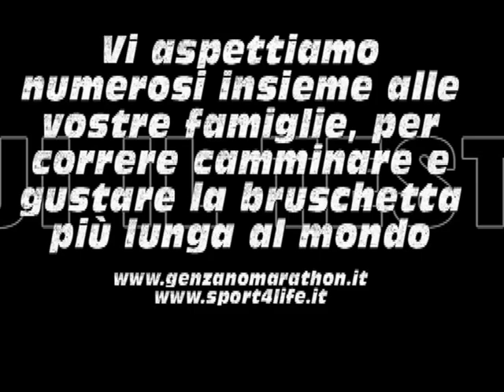2 corsa del pane genzanese particolari del percorso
Vuoi Scoprire nuove Sensazioni?
Vuoi Provare nuove Emozioni?
Gli Amici del Genzano Marathon ti aspettano.